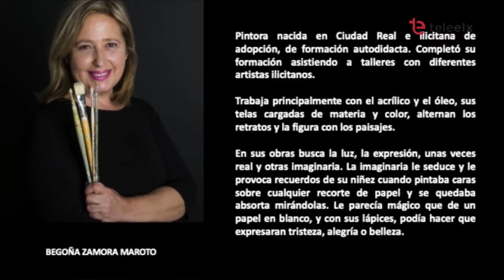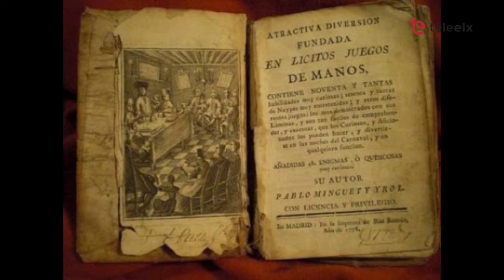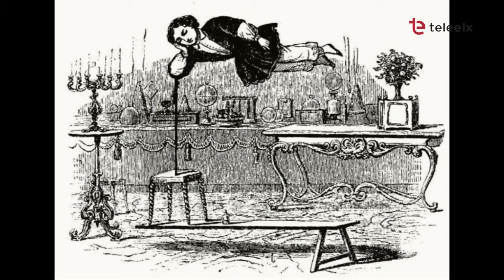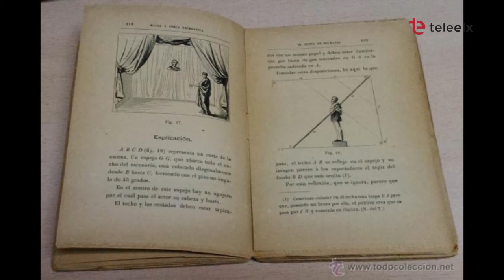8/10/20 DIA A DIA